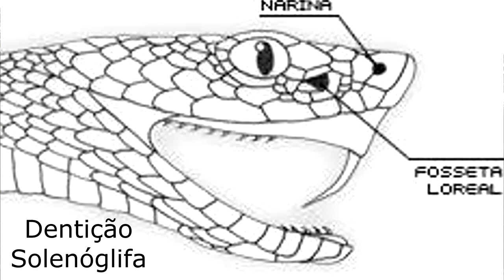FUI PICADO POR UMA SERPENTE, E AGORA? | EXPEDIÇÃO CAATINGA | ALDEMIR OLIVER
Salve galera, sou o Aldemir Oliver e trago para vocês mais um vídeo.
Nesse vídeo vou falar um pouco dos acidentes ofídicos e o que você deve fazer quando for picado, como também o que você não deve fazer quando for picado.

VEJA OS OUTRO CONTEÚDO NO NOSSO INTAGRAM!